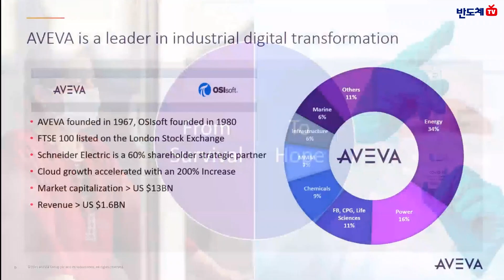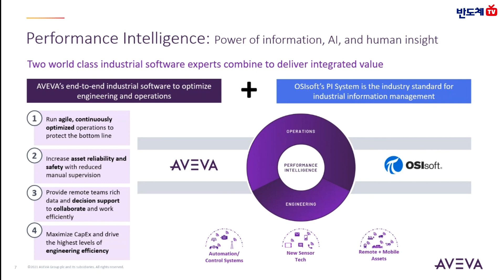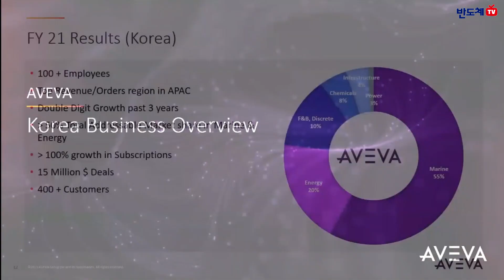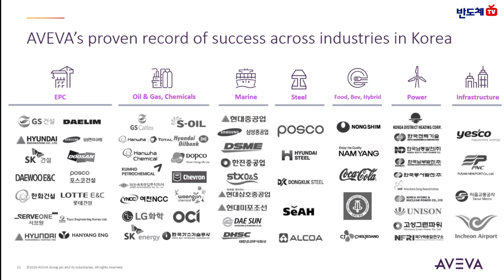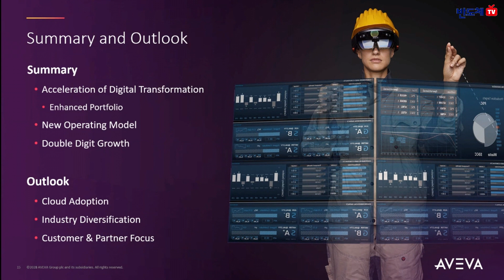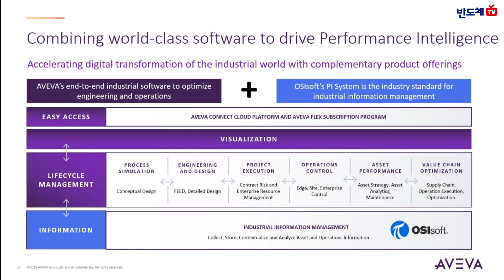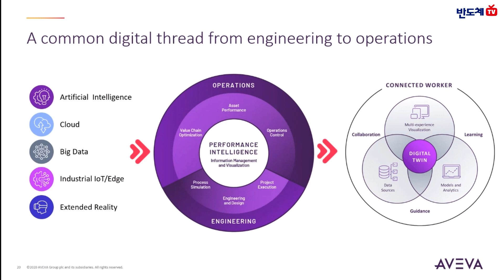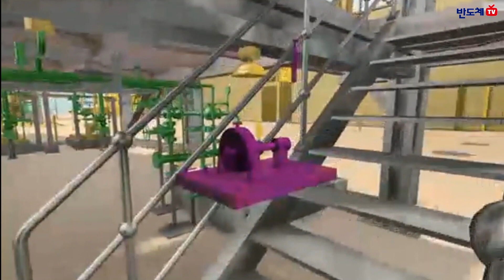아비바코리아, 비즈니스 전략 발표…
아비바코리아가 국내 기업의 디지털 트랜스포메이션 및 지속가능성 가속화를 지원하기 위한 비즈니스 전략을 발표했습니다